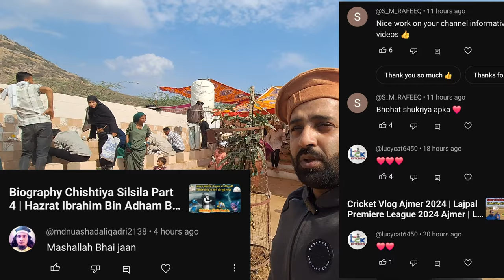19 Rajab Urs Mubarak Taka Syed Dargah Ajmer | Sher Wali Dargah Urs 2024 Ajmer Sharif Jaha Gasht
19 Rajab Urs Mubarak Taka Syed Dargah Ajmer | Sher Wali Dargah Urs 2024 Ajmer Sharif Jaha Gasht

1 Jahan gasht ki new video
2 Jaha gasht 2024 ki video
3 Jahan gasht ki video
4 Jaha gasht videos
5 Jaha gasht new videos
6 Jaha gasht ki Vlogs
7 Urs Mubarak 2024
8 Dargah Sharif Ziyarat
9 Dargah sharif video
10 dargah sharif all
11 Dargah sharif in india
12 Dargah sharif ki ziyarat
13 Dargah sharif ki video
14 Dargah sharif live
15 Dargah Sharif new video
16 Dargah Sharif Urs Mubarak
17 Dargah Sharif Urs Mubarak 2024
18 Dargah Sharif Vlogs
19 Dargah Sharif new Vlogs
20 Urs Mubarak Dargah Sharif
21 Jaha gasht ki informative videos
22 Jaha gasht travels thorugh the world for ziyarat
23 Dua Salmati And Khair For All People
24 Ziyarat Dargah Shariff All Over  World
25 New dargah ziyarat videos 2024
26 Urs khwaja gharib nawaz 2024 ajmer sharif
27 garib nawaz ues sharif 812 live update
28 ajmer dargah urs sharif live ziyarat